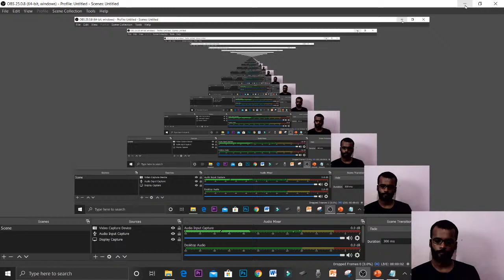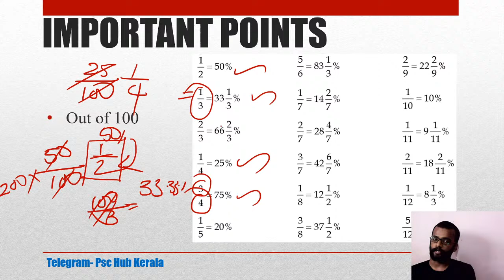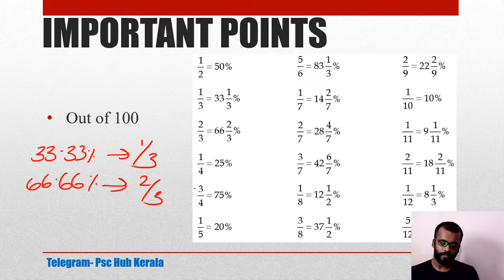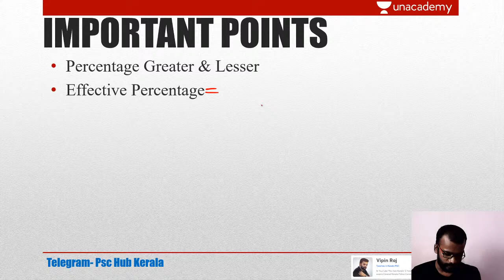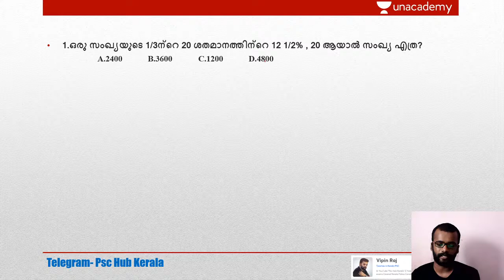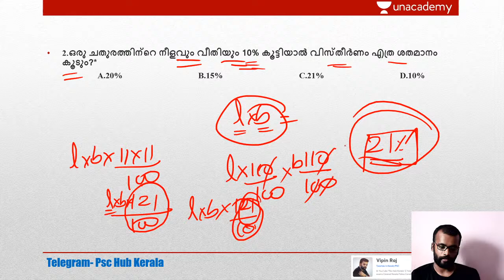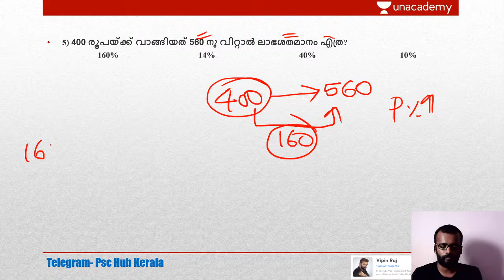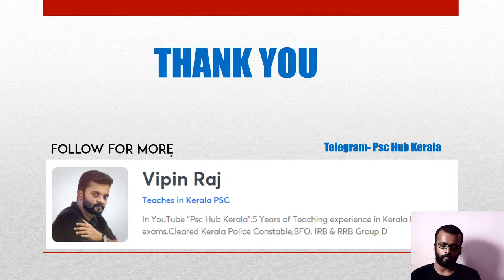LDC | Maths | 10 Days Speed Course | Part I | VIPIIN RAJ K R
In this Session, Vipin Raj K R will Discuss Main LDC/LGS Maths Topics. The aspirants are advised to watch the entire video lecture for better understanding. The session will be conducted in Malayalam. It will be helpful for the exams like LDC,LGS,LP/UP etc.

Unacademy Subscription Benefits:
1. Learn from your favorite teacher
2. Dedicated DOUBT sessions
3. One Subscription, Unlimited Access
4. Real-time interaction with Teachers
5. You can ask doubts in the live class
6. Download the videos & watch offline